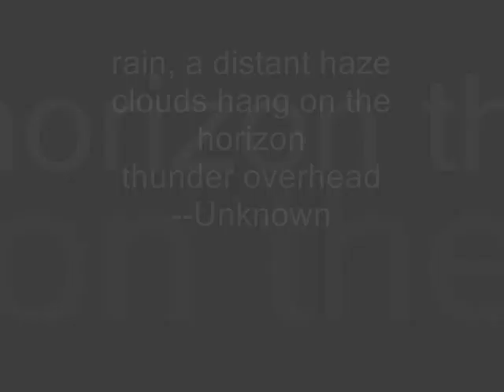Scott Lawlor - Rain, a distant haze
rain, a distant haze
clouds hang on the horizon
thunder overhead
--Unknown

Scott Lawlor ‎-- Haiku 03 Scott Lawlor
Label: Subterranean Tide ‎-- HK03 Scott Lawlor
Format: 5 × File
Country: US
Released: 08 May 2013
Genre: Electronic
Style: Ambient

"Each artist has contributed a three track release in increments of five minutes, seven minutes, and five minutes accompanied by a Haiku poem.  Each song represents the line of the poem including title and reflection. This one composed by Scott Lawlor.

Through art - we can almost touch divinity. And we are merely tiny individuals hanging out in this universe creating beyond what was thought possible. Musicians are constantly evolving and they are continually giving us the gift of music. This netlabel serves as a platform to bring together different sound artists and to briefly experience the poetry of sound within ourselves.